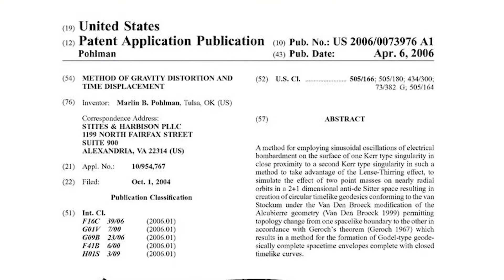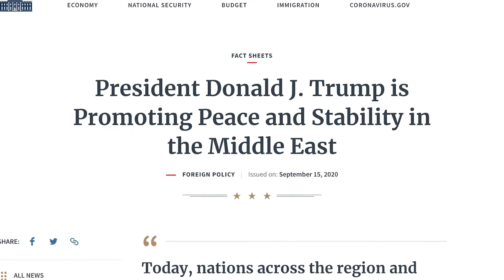Is Donald Trump a Time Traveler? CONSPIRACY THEORY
Carter tried to convince Jacob that President Donald J. Trump is a time traveler.

Squabble on Instagram: @squabblepodcast

Credits:

Hosts: Jacob and Carter Andrews

Production Manager: E.J. Chronister

Assistant Production Manager: Lauren Patrick